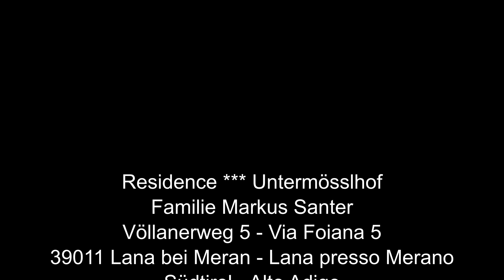Residence Untermösslhof-Lana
Residence Untermösslhof in Lana, Südtirol
Video by Paul Peter Gasser
untermösslhof#residence Untermösslhof#lana#visit lana#urlaub#geniessen#achwimmbad#outdoor Whirlpool#Gästezimmer#Aussicht#Panorama#schwimmen#wandern#Palmen#Appartement#Pool#Wellnessoase#Freizeit#träumen#untermösslhof#residence Untermösslhof#lana#visit lana#vacation#enjoy#after-swimming pool#outdoor whirlpool#guest room#view#panorama#swimming#hike#palm trees#apartment#pool#wellness oasis#leisure time#dream#südtirol#Italy#